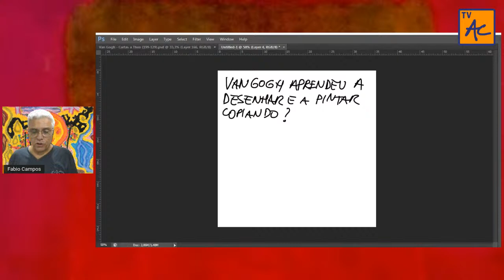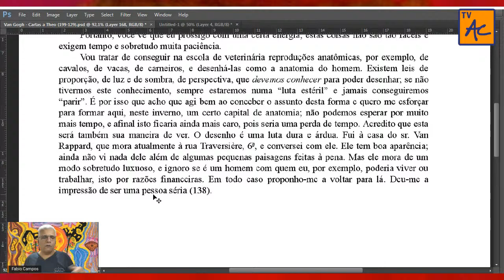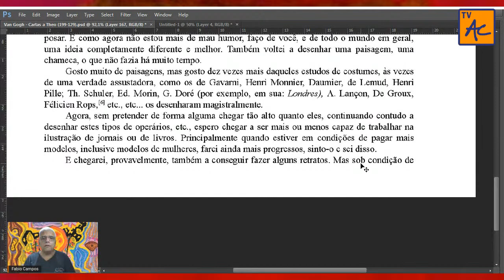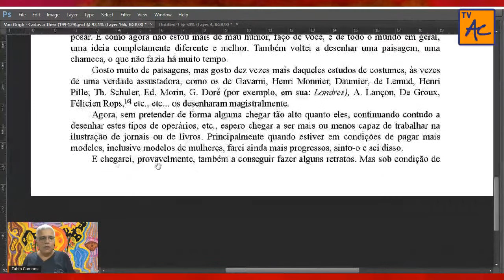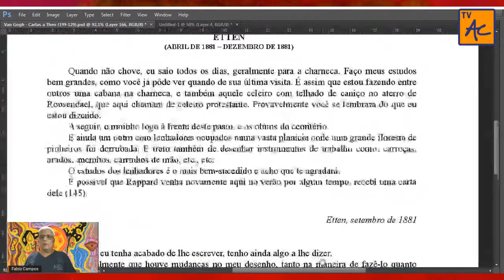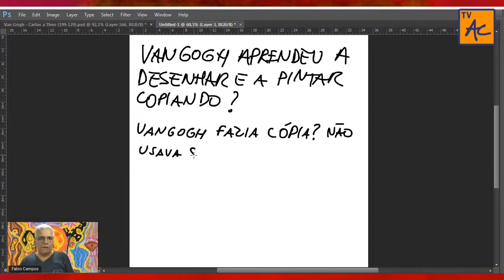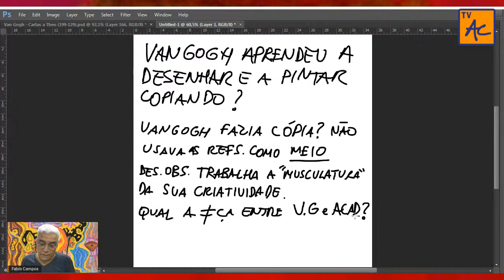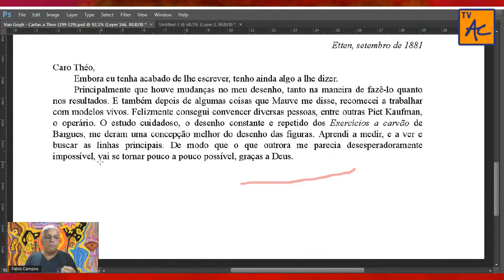Como Van Gogh aprendeu a criar usando cópia ?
Começa as 10h.